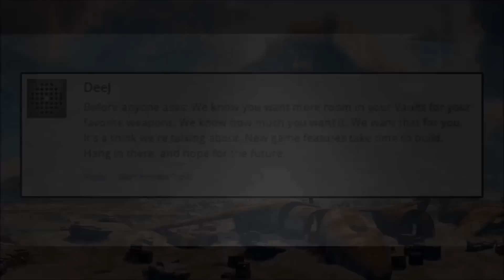Destiny News - Heavy Ammo Glitch! Vault Space!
Bungie’s latest Weekly Update covers the Heavy Ammo Glitch and Vault Space!